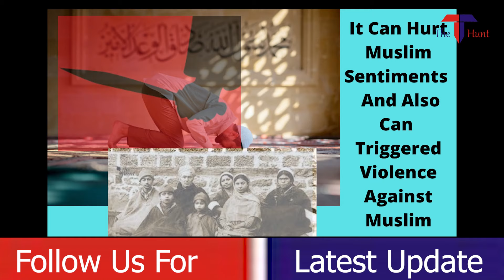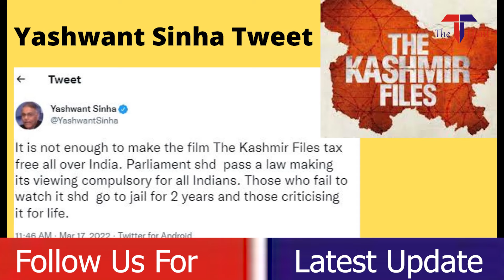Success Of The Kashmir Files , Story Of Kashmiri Pandits, What Is The Controversy About?Watch Update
As per the news the recent movie The Kashmir files which is trending around since many days after its release and success as well. To know more watch out the video.